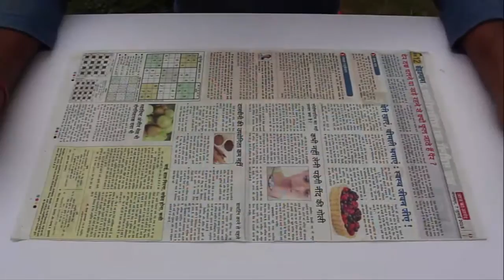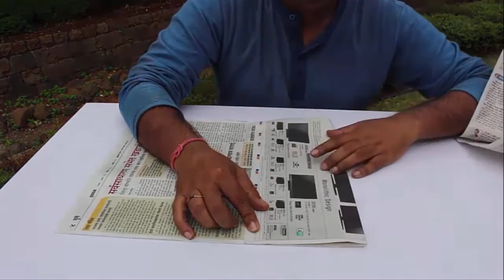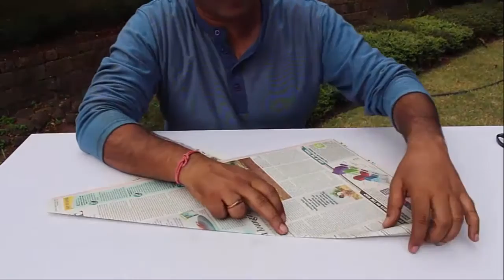Exploring Isosceles triangle with Newspaper | Kannada